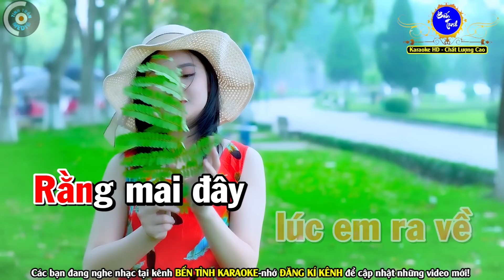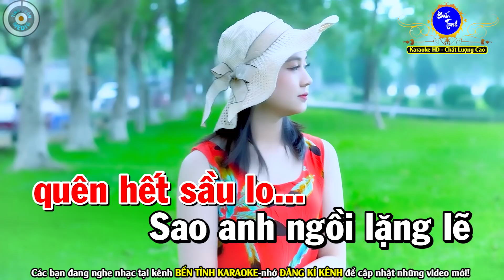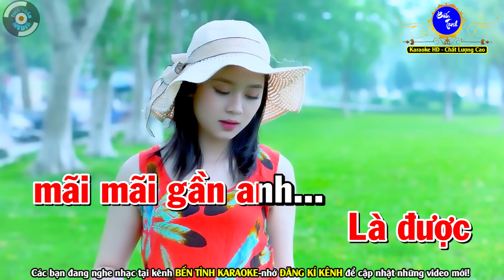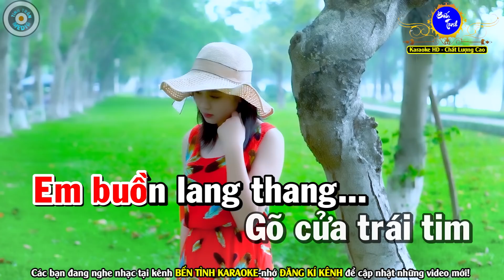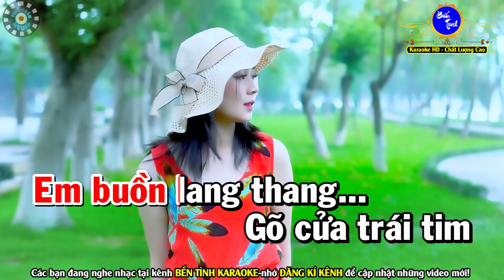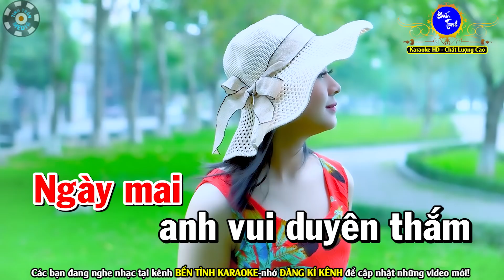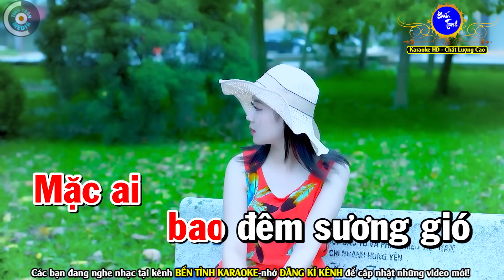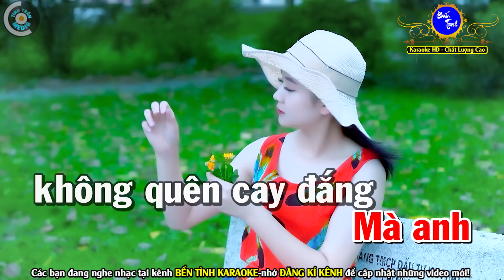Thao Thức Vì Anh | Gõ Cửa Trái Tim | Hai Bàn Tay Trắng Karaoke Nhạc Sống Tone Nữ | Bến Tình Karaoke